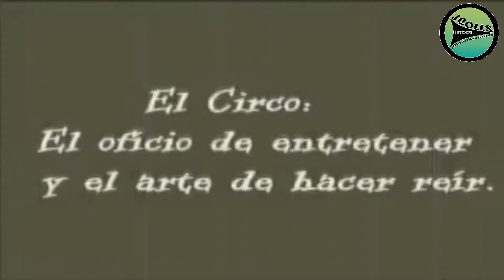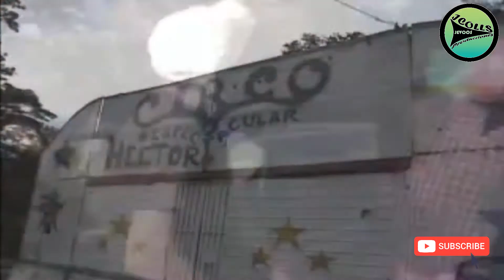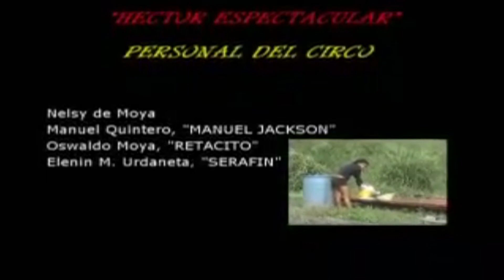"Historias de un CIRCO" espectáculo, Vivencias. (AUDIO REMOVIDO POR DERECHOS DE AUTOR)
SI QUIERES ESCUCHAR EL AUDIO QUE FUE REMOVIDO LO PUEDES HACER EN ESTE

Somos un estudio de animación dedicado a la producción de contenido digital tanto para publicidad como presentación de proyectos, integrado por artistas especializados en Animación 2D, postproducción, efectos visuales y edición audiovisual.

En nuestras areas de trabajo se combinan creatividad, calidad y celeridad para satisfacer las necesidades del cliente, nuestra principal misión.

JCOLLSproducciones ven y haz REALIDAD TUS IDEAS
Informes vía whatsapp